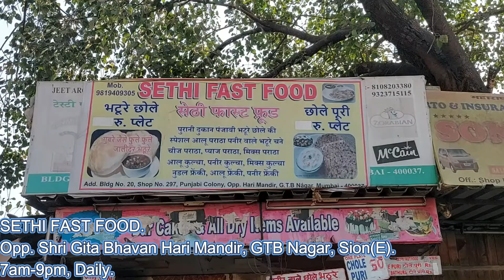पुरानी दिल्ली वाले छोले भठूरे मात्र ५०/- प्लेट II DELHI WALE CHOLE BHATURE only Rs 50/- II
"Sethi Fast Food" has been serving Mumbai with its finger licking Old Delhi style Chole Bhature since 1961; as you can see in the video they have served Mumbai celebrities, the shop is run by the 2nd generation owners(sons) though you can see the 1st generation owner who took the onus to serve Mumbai with his delicious Chole Bhature; They ensure you get it hot, as such will serve 2nd Bhature after consuming the 1st one; They also serve Punjabi Lassi. Do visit & drop a comment.

"पेटुवाले खाते रहे" का टारगेट है की सभी भीवेर्स के लिए बेस्ट स्ट्रीट फ़ूड लेकर आए; हमारी कोशिस यह है की, सभी वीडियोस में आपको एड्रेस & टाइम डिटेल्स भी शेयर करें ताकि आप भी रियल टाइम एक्सपीरियंस करें & पुर्न आनंद ले सकें.

"Petuwale Khaate Rahe" ka target hai ki sabhi viewers ke like best street food lekar aye; humari kosis yeh hai ki, sabhi videos mein apko address & time details bhi share karein Taki aap bhi real time experience karein & full Anand le sake.

"Petuwale Khaate Rahe" has a single objective of bringing to all viewers the best in class street food; our endeavour is to share the address & timelines as well in our videos to help viewers have real time fun & experience of the street food.